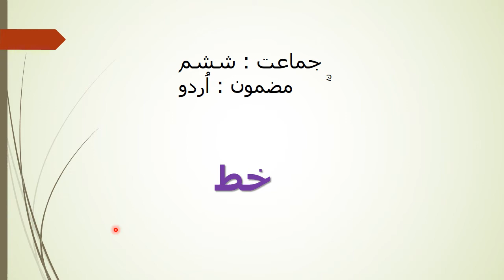Class VI Urdu Lecture 52